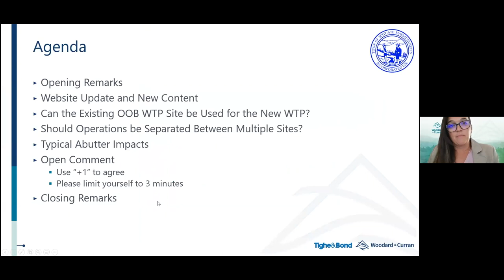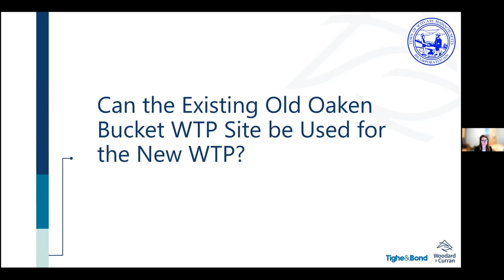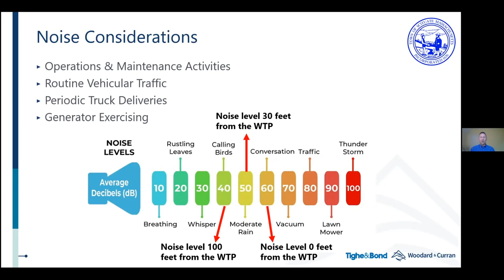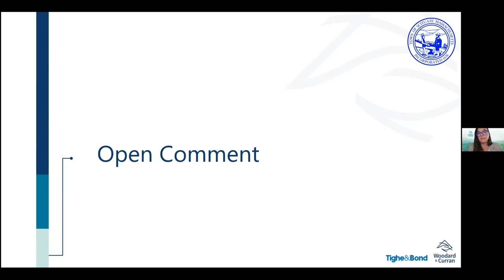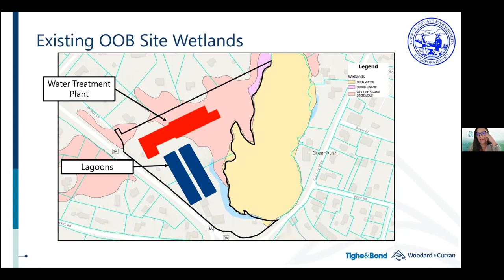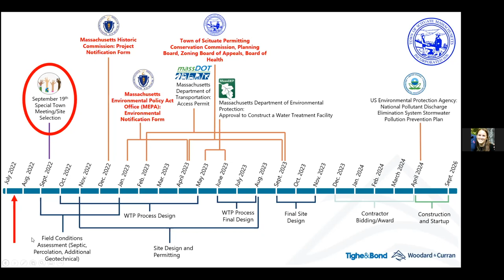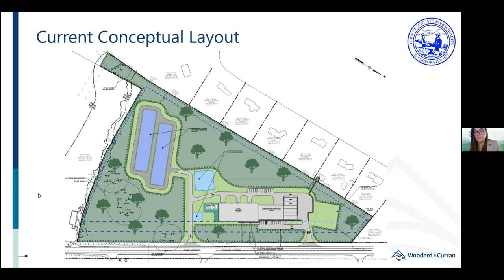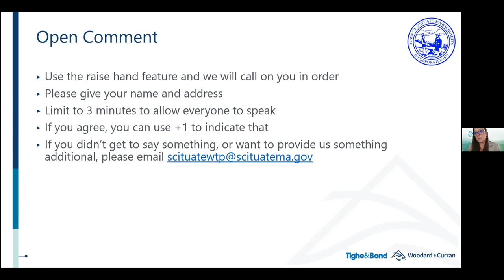Water Treatment Plant Project Update Meeting - 07/13/2022